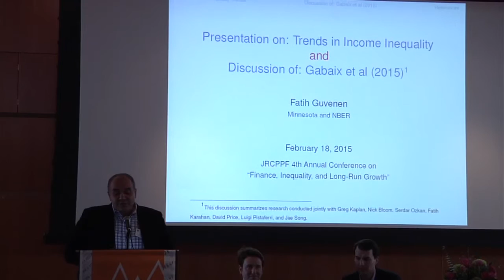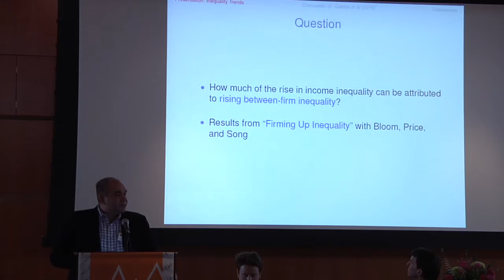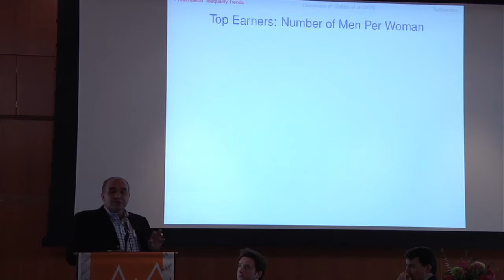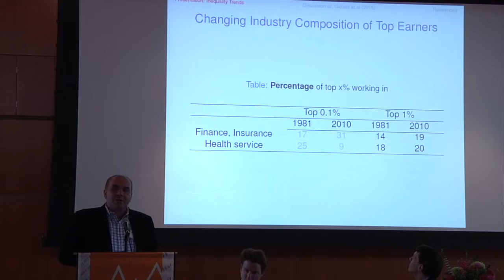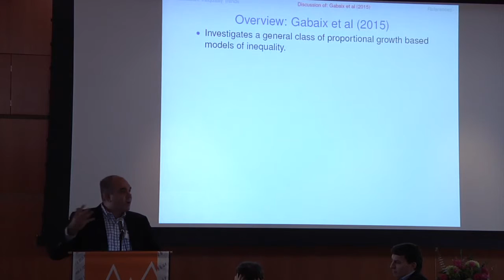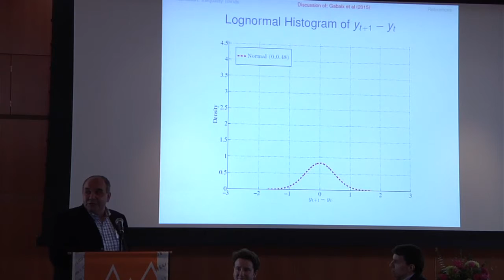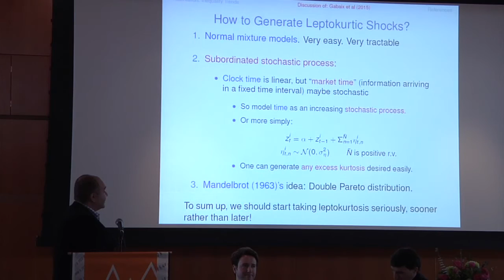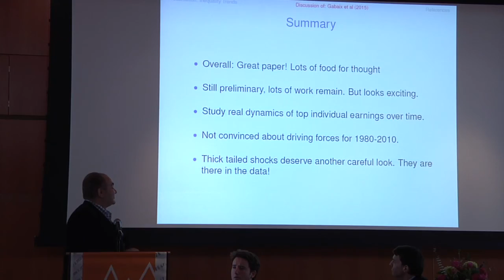JRCPPF 2015 Conference: Trends in Income Inequality Panel